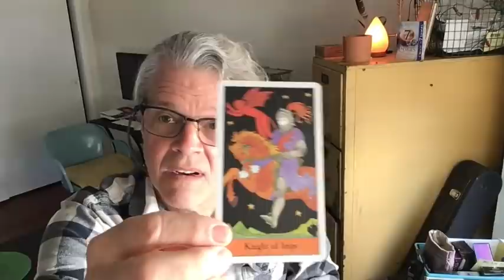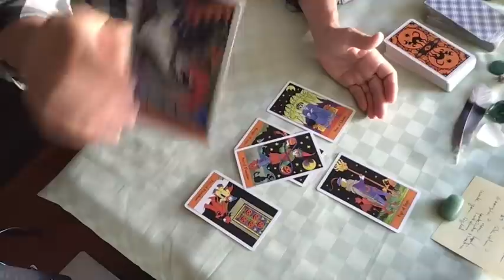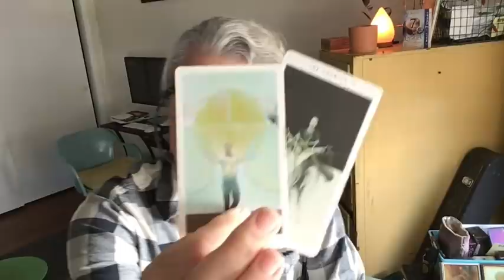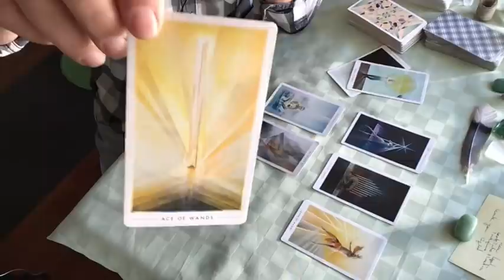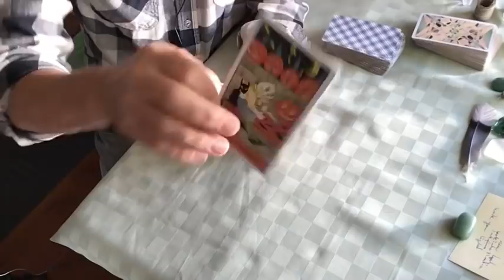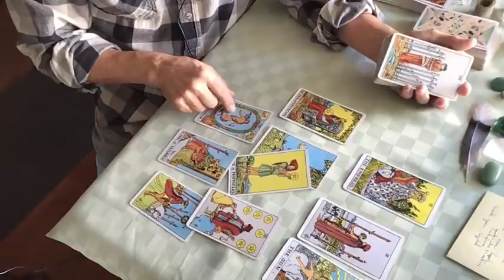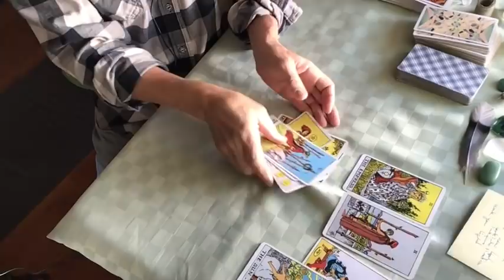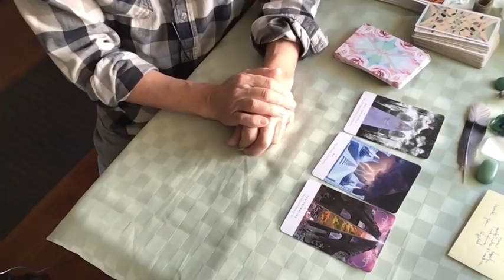Day 2 Impeach & Georgia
I am now taking appointments for personal readings for 2021

Mail
BathRobe Tarot - Danny Shay
785 Quintana Rd  #136